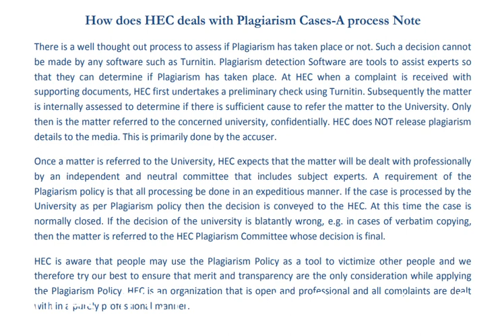How does HEC deals with Plagiarism Cases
How does HEC deals with Plagiarism cases, Process note, HEC mechanism for plagiarism complaints